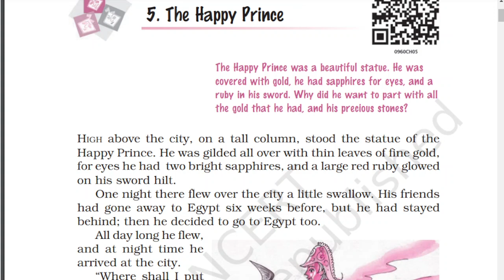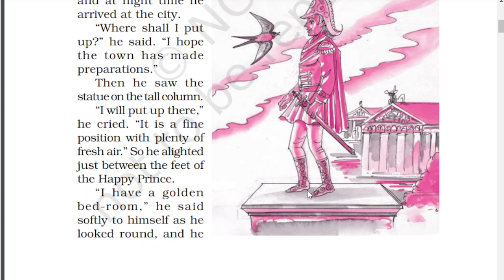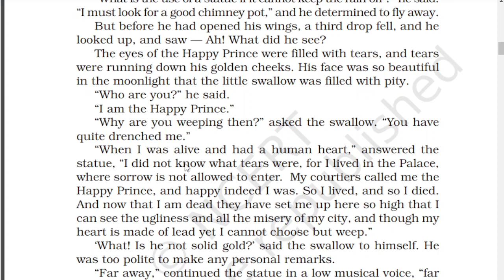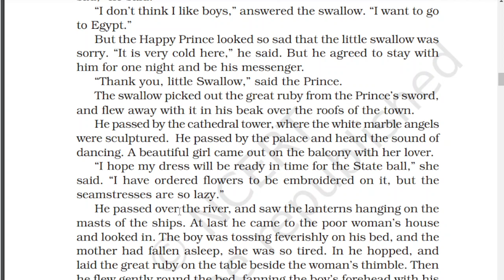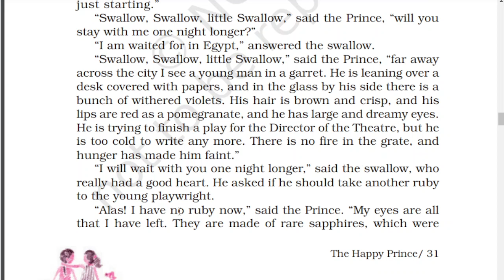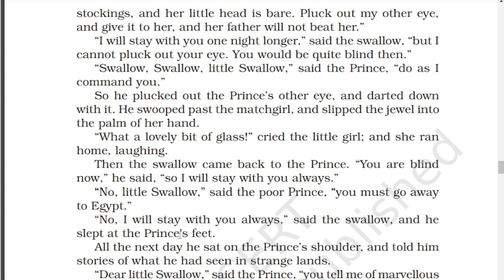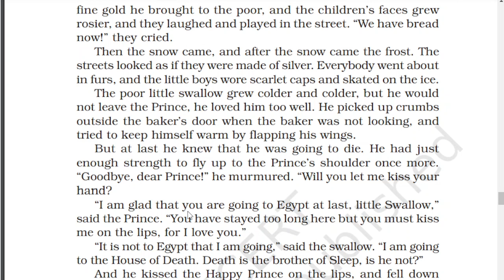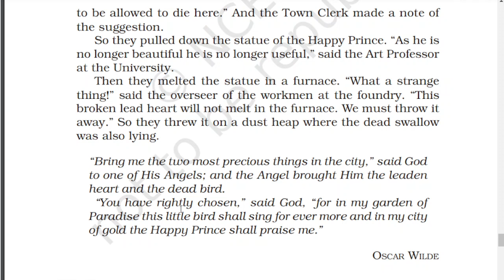The Happy Prince | Class 9th | Moments | Hindi Explanation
We have explained in-depth class 9th chapter 5, the happy prince, and essential meanings to help the students understand the lesson's gist. The Happy Prince is written by Oscar Wilde, telling us about the deep gap between rich and poor. The happy prince was helped by a little swallow bird, and in the end, the lead heart and the dead swallow were thrown away in the dust.